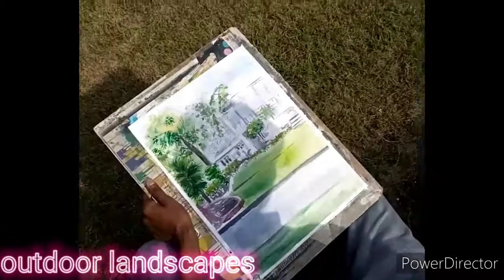Colleges open/Fine art college aurangabad B.F.A Fineart# aurangabad